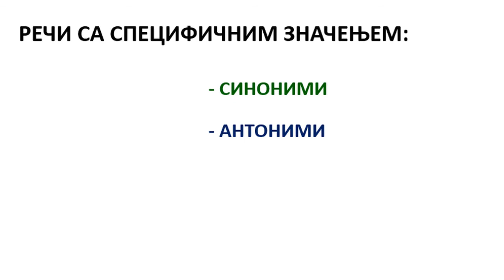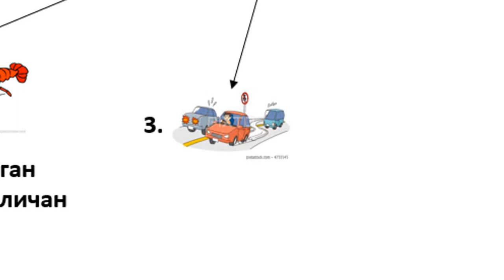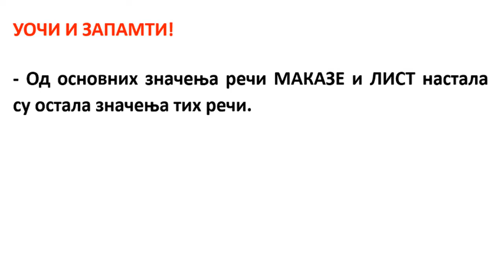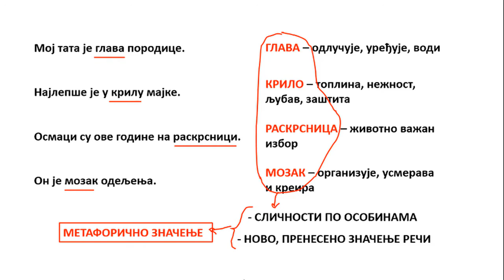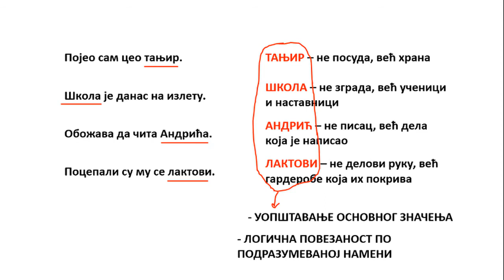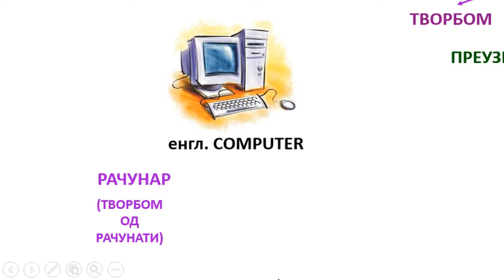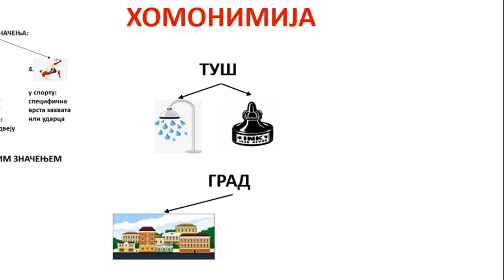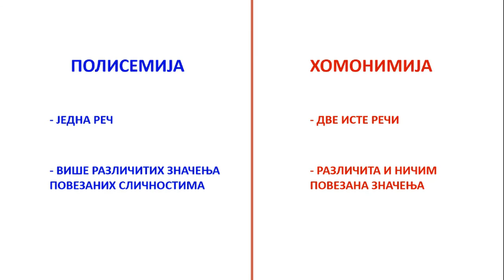ЈЕДНОЗНАЧНЕ И ВИШЕЗНАЧНЕ РЕЧИ, ПОЛИСЕМИЈА И ХОМОНИМИЈА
Шта су једнозначне, а шта вишезначне речи? Сличности и разлике између полисемије и хомонимије. Шта треба знати да би се ове појаве у језику разликовале.